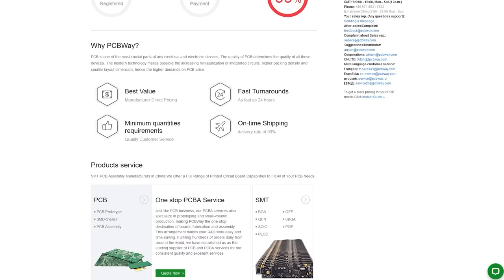This PlayStation 5 Repair Was An EMOTIONAL ROLLERCOASTER! Can I Fix It And Save My Sanity?